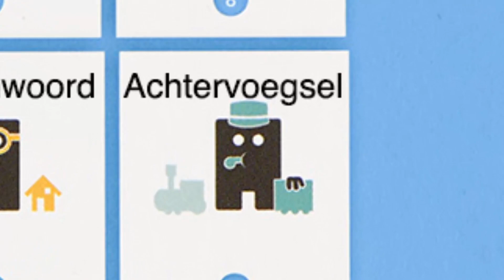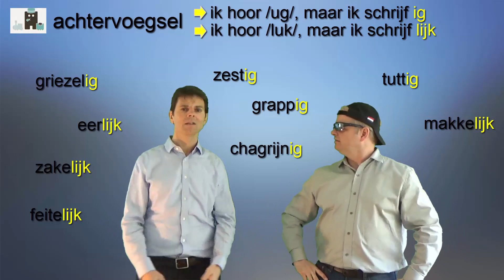Staal categorie 12: achtervoegsel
Spellingles voor Staal categorie 12, het achtervoegsel.